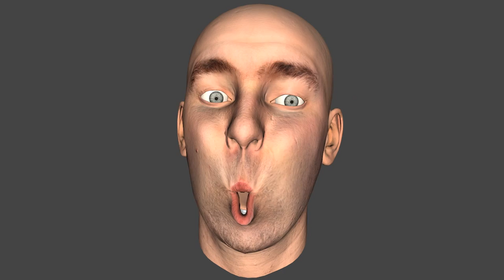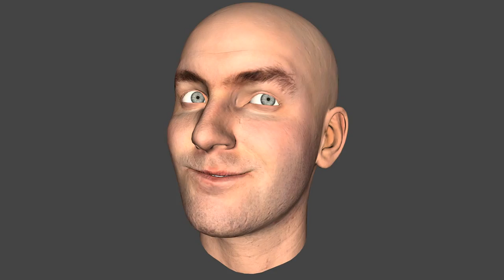Faceshift The Wheatley Song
Me lip syncing over The Wheatley Song by the fantastic Harry101UK. Here is a link to the original with video! Go check it out!

Faceshift is a facial motion capture software which uses a 3D camera such as the kinect sensor. I am using an Asus Xtion Pro Live.

I have a really small mouth which you can really tell in this animation =(